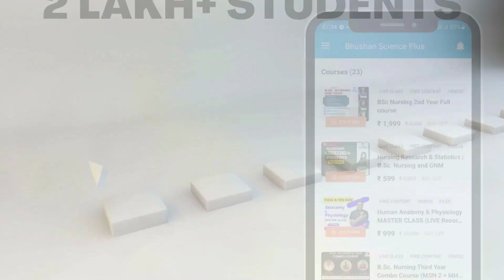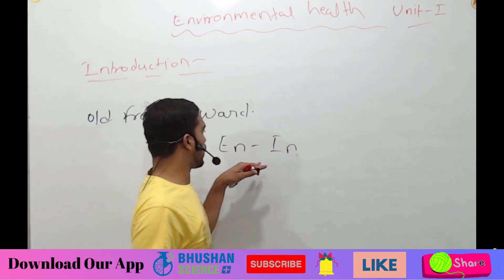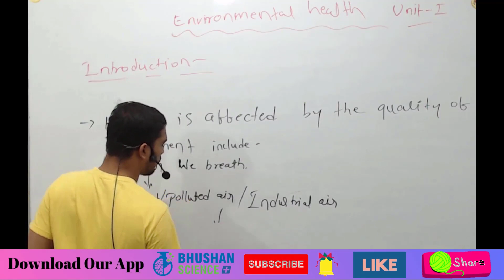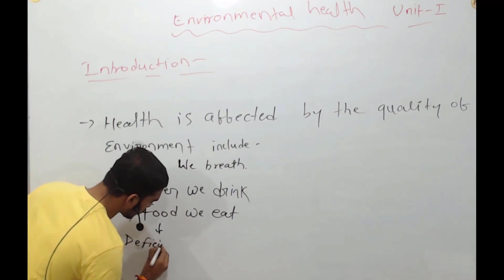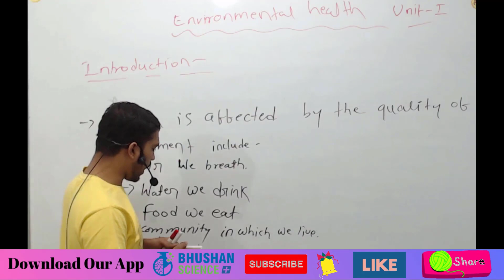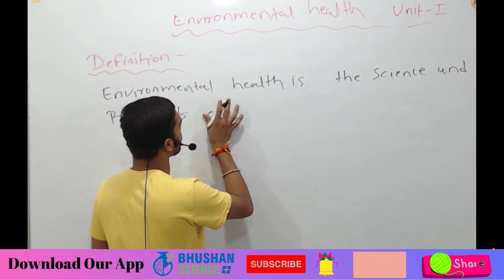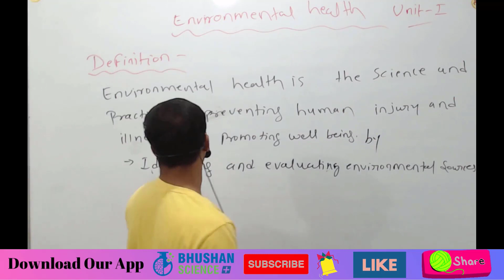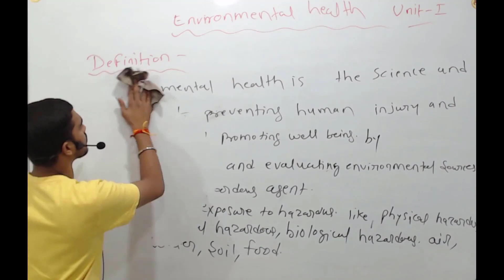Environmental Health Intoduction | Enviromental Hygiene | GNM Nursing 1st Year | bhushan Science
Environmental Health Intoduction | Enviromental Hygiene | GNM Nursing 1st Year | GNM Nursing in Hindi

Hi Students,
You are watching the Bhushan Science YouTube channel.

*About our Nursing courses*
1. B.Sc. Nursing Third Year Combo Course (Expert Course Series)
2. Mental Health Nursing Full Course (As Per INC Syllabus) for B.Sc. Nursing III Year
3. Psychology Full Course (As per NEW INC Syllabus) for B.Sc. Nursing I Semester
4. MSN-2 Full Course (As per INC Syllabus) | BSc Nursing 3rd Year
5. GNM First Year Full Course (10 Subjects)
6. B.Sc. Nursing First Year (Full Course 3 Subjects)
7. Child Health Nursing (CHN) | B.Sc. Nursing (3rd Year)
8. FON | Fundamentals of Nursing | BSc. first Year
9. MSN-2 (30 Days) Course | B.Sc. Nursing 3rd Year
10. MSN-I Master Class (LIVE Classes starting from 15 February 2021)
11. Nursing Microbiology (for B.Sc. Nursing First Year)
12. Pharmacology Master Class 2021 (For Medical, Nursing and Pharmacy)
13. Anatomy & Physiology MASTER CLASS 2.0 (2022 Batch) - From 1 August 2022

*About our Pharmacy courses*
1. Eklavya-1 (D. Ph First Year) Full Course Online Batch (Started from 15 Sept 2022)
2. Eklavya-2 (D. Ph Second Year) Full Course Online Batch (Started from 15 Sept 2022)
3. B. Pharm Second Semester Anatomy & Physiology
4. B Pharma Pharmacology K.D Tripathy Master Class
5. B. Pharm 2nd semester Pathophysiology Master Class - 90 Days Challenge
6. B. Pharm First Semester Anatomy & Physiology
7. Pharmaceutical Analysis (BP102T) | B Pharmacy 1st Semester
8. Anatomy & Physiology MASTER CLASS 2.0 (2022 Batch) - From 1 August 2022
9. Nursing Research & Statistics | B.Sc. Nursing and GNM
10. BSc Nursing 2nd Year Full course
11. OBG Master Class | Midwifery & Obstetrical Nursing